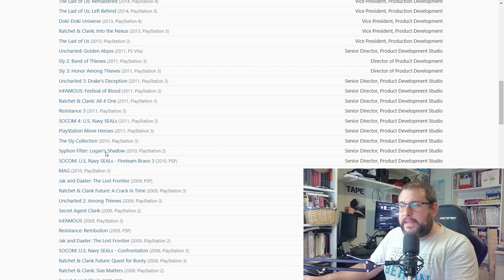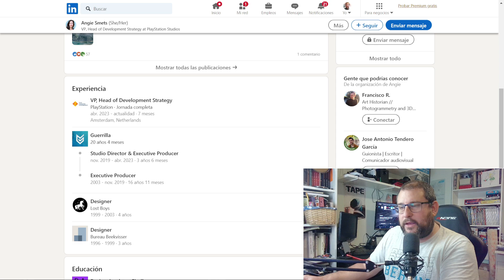¿Problemas en un Paraíso llamado PlayStation? Connie Booth deja el escenario, y entra Angie Smets.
Connie Booth, legendaria productora, durante 34 años de Sony Interactive Entertainment, en principio se marcharía de SONY y su puesto sería ocupado por Angie Smets, ex de Guerrilla y mano derecha de Hermen Hulst.